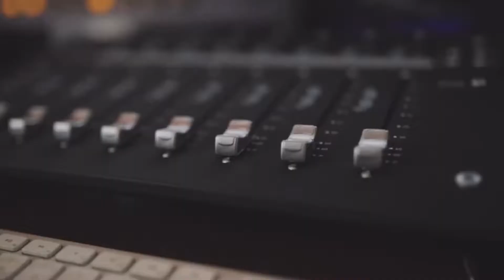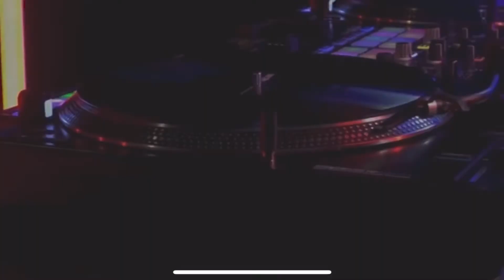(((CHICANO RAP CHANNEL INTRO )))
Chicano Rap Channel
Is on the scene again
Promoting some of our favorite artists and helping others in the Game if possible .

We Have
ENEMY FROM MOST WANTED FAMILIA
East side La Colonia Chiques